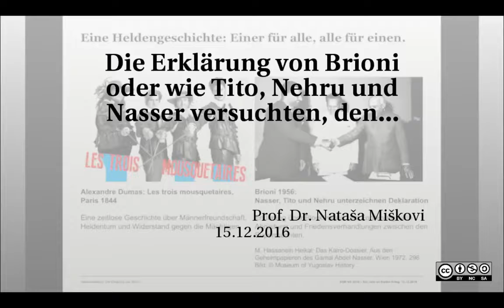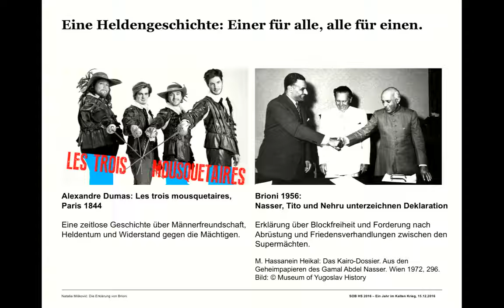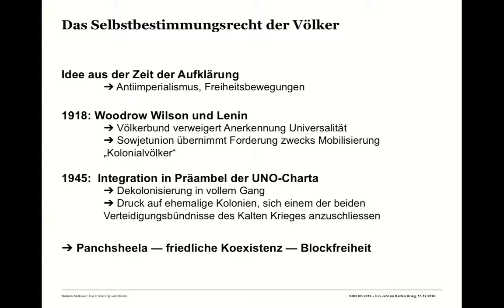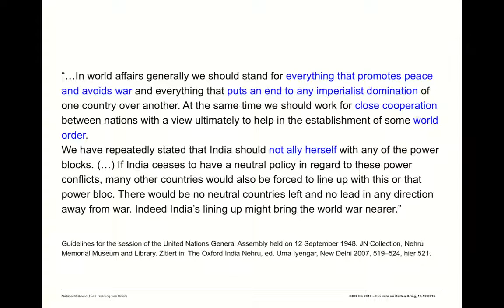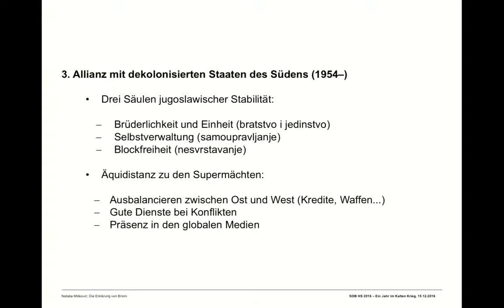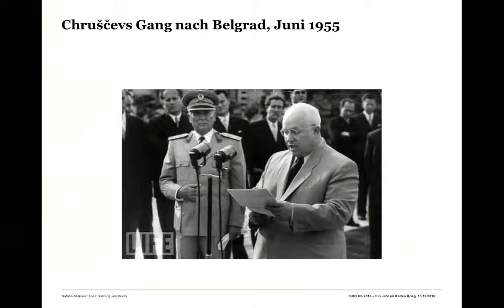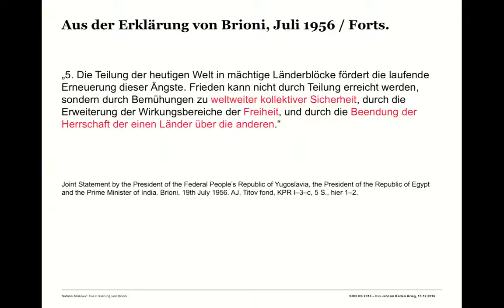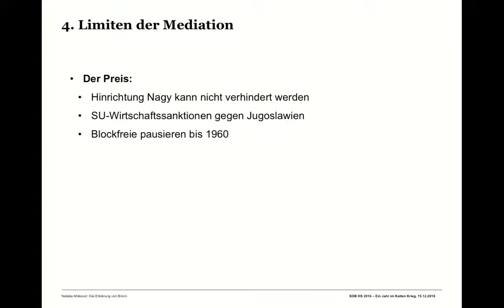Mišković – Die Erklärung von Brioni – Osteuropa-Reihe 2016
"Die Erklärung von Brioni - oder wie Tito, Nehru und Nasser versuchten, den Kalten Krieg zu beenden" - Ein Vortrag von Prof. Dr. Nataša Mišković (Universität Basel), aufgenommen am 15. Dezember 2016

Prof. Dr. Nataša Mišković beleuchtet die Hintergründe des Brioni-Abkommens von 1956, mit dem die Bewegung der Blockfreien Staaten im Kontext des Ost-West-Konflikts ins Leben gerufen wurde.

Eine Veranstaltung der Schweizerischen Osteuropabibliothek SOB im Rahmen der Reihe "Ein Jahr im Kalten Krieg - 1956, Ost(mittel)europa und die Welt", Herbstsemester 2016.